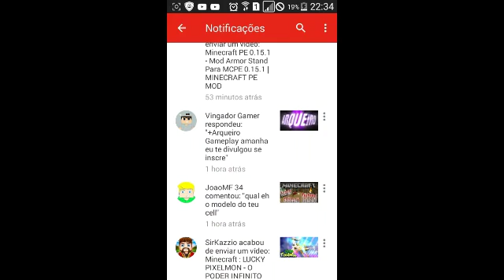Inscrevam-se no canal do Vingador Gamer (Leia a descrição)!